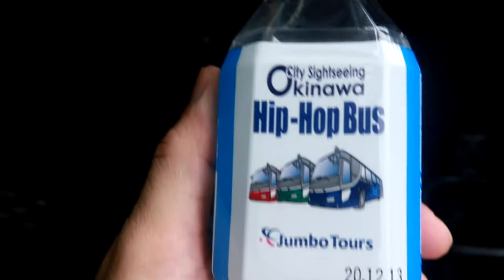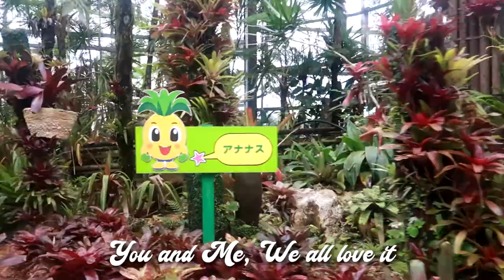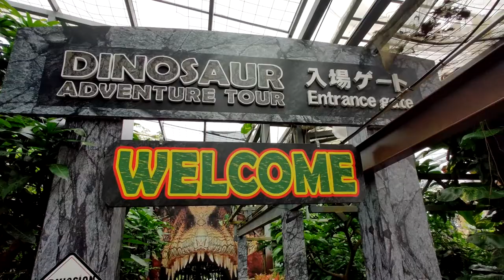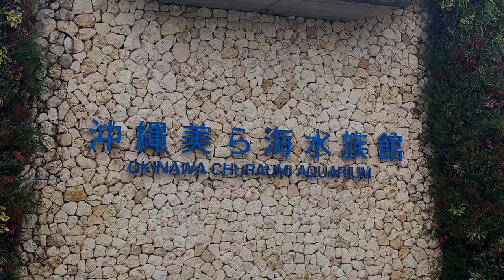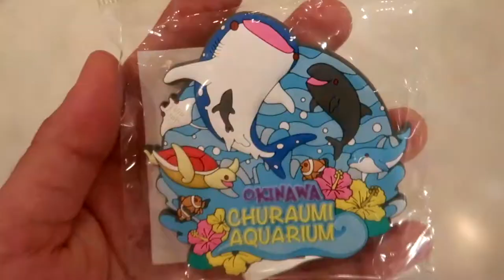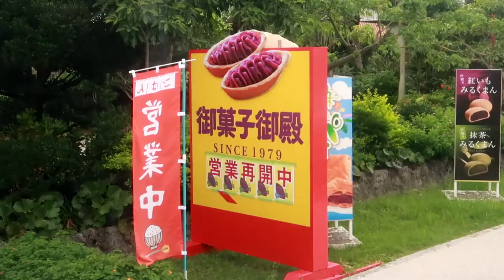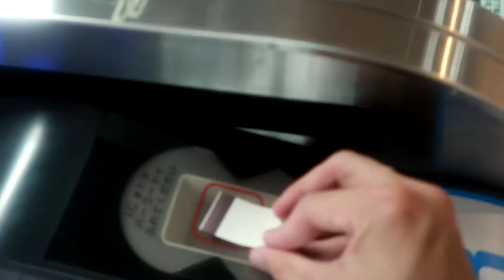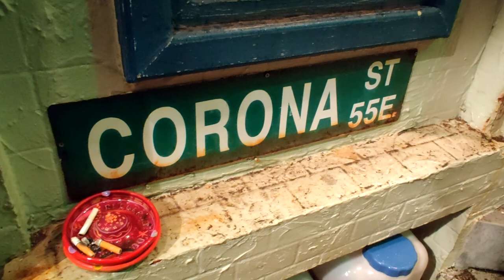OK In Okinawa Japan: Bus Tour in Okinawa 沖縄本島 | 2020-09 (Part 2)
I joined a bus tour for my 2nd day in Okinawa. We went to the following places: Nago Pineapple Park, Kouri Island, Churaumi Aquarium, Okashigoten Onna & Cape Manzamo

Chapters:
0:00 Intro
0:25 Waking up and preparing breakfast
4:23 Talking about today's bus tour
5:36 Bus Tour
6:02 Nago Pineapple Park
6:14 Pineapple Cart Tour
7:52 Going around the gardens
8:35 Dinosaur Adventure Tour
9:32 Sweets De Pineapple & Pineapple Cornet
10:00 Kouri Island
11:34 Okinawa Churaumi Aquarium
12:32 Coral Sea
12:49 Sea of Tropical Fish
13:32 Coral Reef Gallery
14:10 Shark Research Lab
14:31 Kuroshio Sea featuring Manta Rays & Whale Sharks
15:44 Giant Squid & Deep Sea
15:58 Ocean Planetarium
16:04 Souvenir hunting (as usual got a magnet!)
16:17 Exploring the outdoor areas
17:13 Emerald Beach
17:32 Beach of Rest & view of Ie Island
17:47 Sea Turtle Pool
18:27 Dolphin Lagoon, Okichan Theatre
19:07 Water Stairs, Fountain Plaza
19:27 Okashigoten Onna
19:52 Snack Time! Beni Imo Mont Blanc
20:35 Cape Manzamo
21:27 Returning home, resting
22:50 Kokusai Dori
23:21 Starbucks & Souvenir
23:54 Heiwa Dori, Kemuri - Steak
24:13 Borrachos - Nachos
24:41 To Be Continued & Outro

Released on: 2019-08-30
Producer: Jean Kent
Composer  Lyricist: Jean Pierre Kent Martinez
Songwriter: Jean Pierre Kent Martinez
Composer  Lyricist: Zach Jawhar
Songwriter: Zach Jawhar